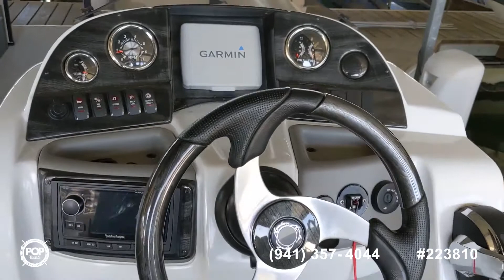[SOLD] Used 2016 Avalon Windjammer 2785 Quad Lounger in Branson, Missouri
This boat has been sold  (Missouri).  Viewers who viewed this boat were most likely to view the following comparable listings, which are still for sale:

2013 Manitou MB 25 SHP in Willis, Texas - $60,000

2017 Sun Tracker Fishin' Barge 24 XP3 in Grapevine, Texas - $44,400

2017 Manitou SHP 250 X-plode in Rogersville, Alabama - $81,000

2020 Ranger Reata 243c in Royse City, Texas - $59,950

2021 Regency 250 DL3 in Arden, North Carolina - $83,400

2018 Manitou 23 Oasis SHP in Granbury, Texas - $60,000

2011 Manitou SHP 27 Legacy in Bremen, Alabama - $55,600